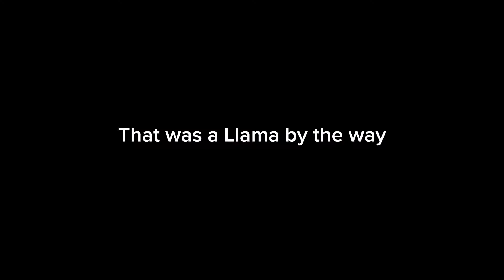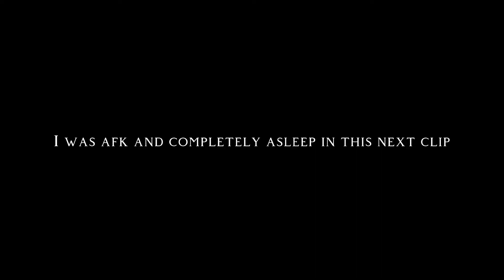||I ⛏️ Video Clips of Survival! ⛰️ I||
Thank you, itsbinky for all of your stock footage that I used in this video.

- SONGS USED -

*Intro//context: Miitomo Shop - Miitomo

*Tundra intro screen: Excuse - C418

*"Thank You" message: Aerie - Lena Raine

*Outro: Amiibo Girl - Miitopia